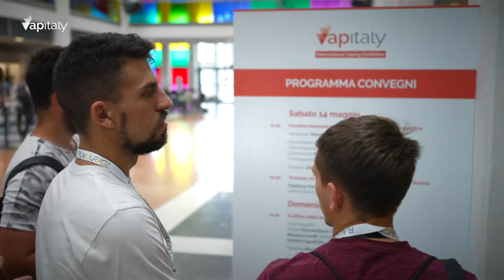Vapitaly 2022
Tre giorni fugaci, ma intensi e indimenticabili. Con la vostra passione ci avete trasmesso tanta energia ed entusiasmo. Grazie per aver reso speciale anche questa edizione di Vapitaly.